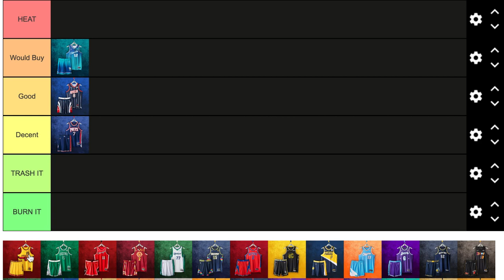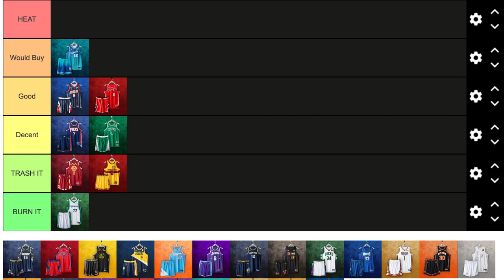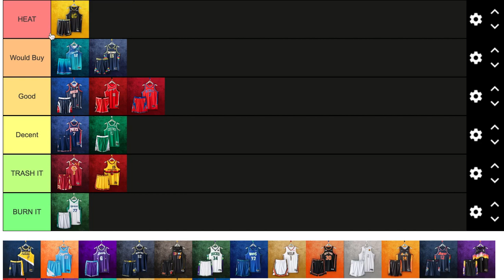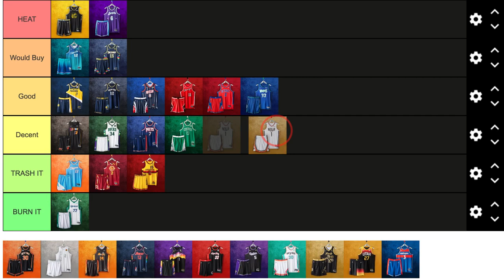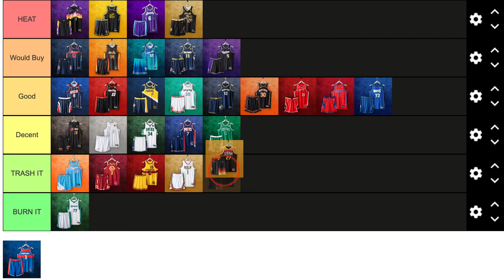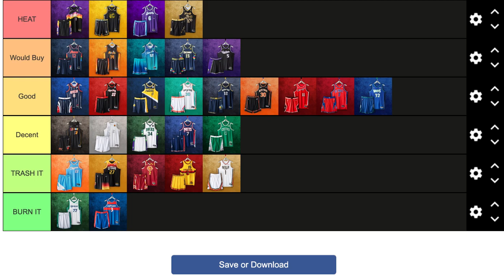Ranking Every NBA Teams 21-22 City Jerseys!! (ABSOLUTE HEAT)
In This Video I Rank Every NBA Teams 21-22 City Jerseys.

If You See This You A G